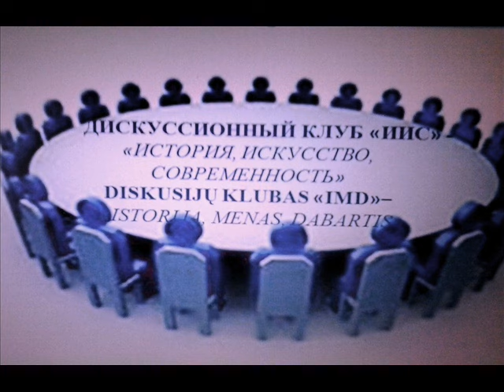The meeting of discus - club at the home of Simon Dach in Klaipeda - May 2015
Pictures during the meeting.